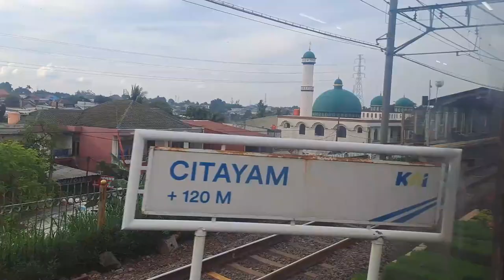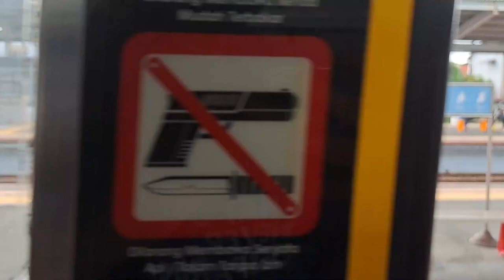Speed Increase from 70 to 80 km/h | KRL Bogor Line Ride to Tanjung Barat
Some good news from the transit scene in Jakarta, the Bogor line, the most frequent line that often runs every 5-10 minutes has gotten a speed upgrade a couple months ago.

Timestamps
0:15 Bogor
8:01 Cilebut
12:38 Bojong Gede
18:07 Citayam
23:29 Depok
25:55 Depok Baru
28:47 Pondok Cina
30:43 UI
33:52 UP
35:40 Lenteng Agung
38:22 Tanjung Barat